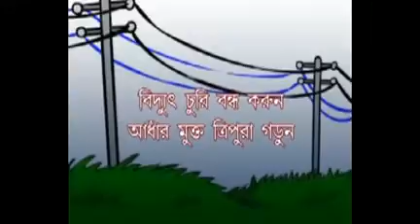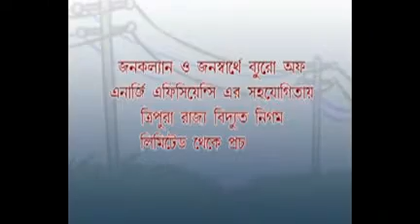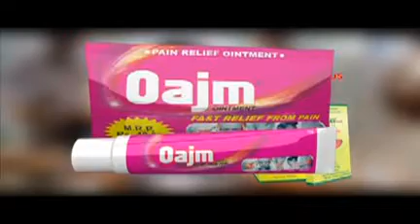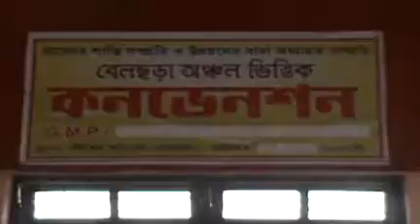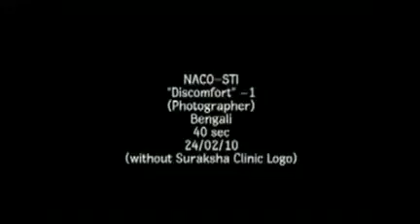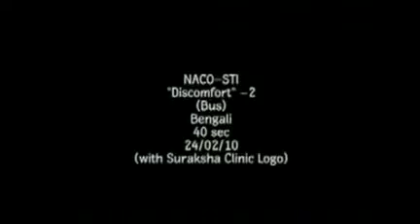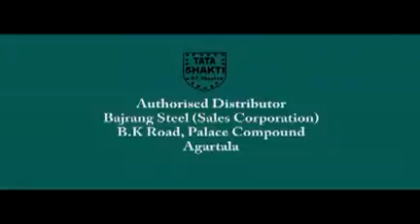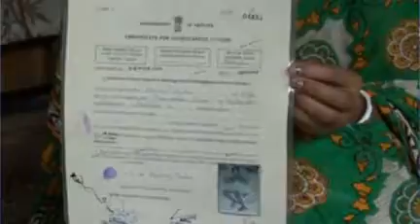05 11 16 kok2